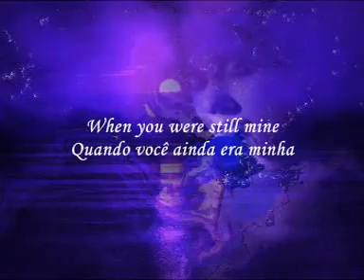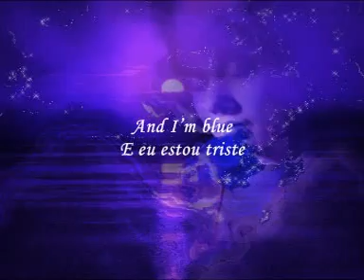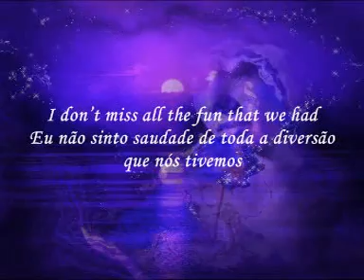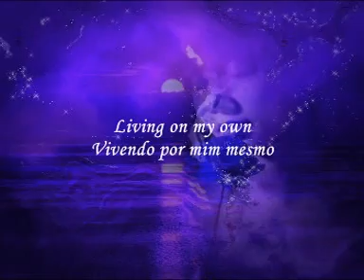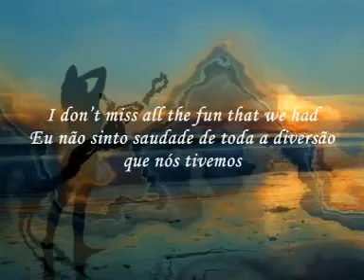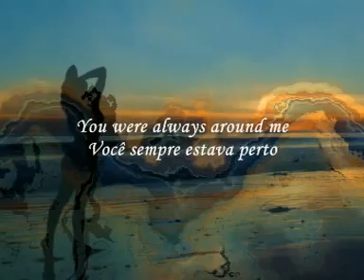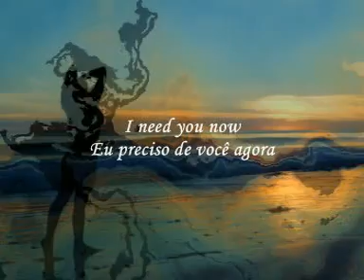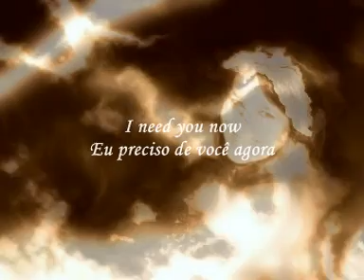NAZARETH - Where are you now (TRADUÇÃO)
TRADUÇÃO
Where are you now
(Onde esta você agora?)

EDIÇÃO
Vagner Scandolhere
resgatedopassado*
Maio 2010